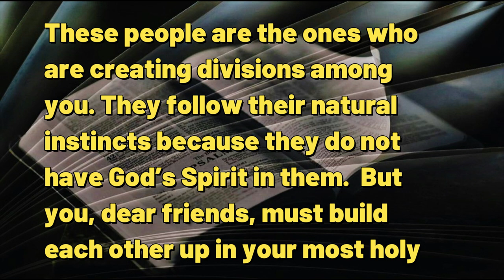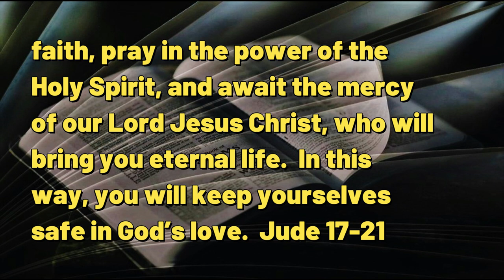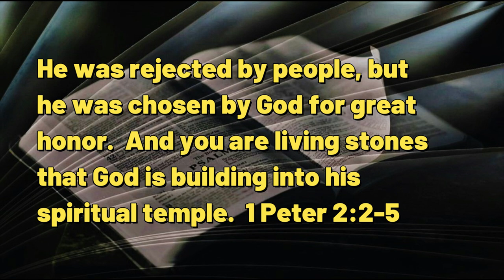101623 Divided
A DAILY DEVOTIONAL -- exactly five minutes & twenty-nine seconds of help for today's journey.